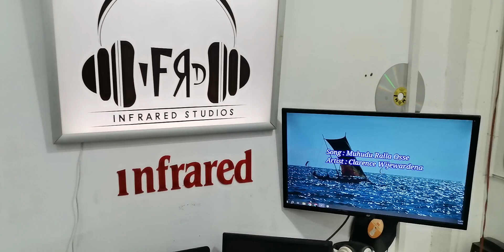Muhudu ralla osse Cover By Dineth Shanaka . Sindu Gedara Voice Training Acdemy 2/7/23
Muhudu ralla osse Cover By Dineth Shanaka .
  Gedara Voice Training Acdemy.  2/7/23